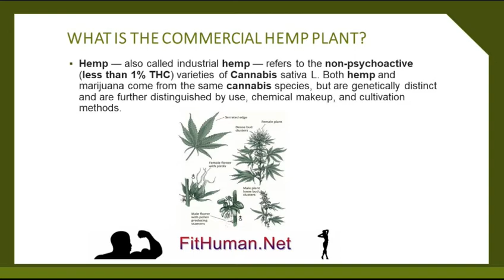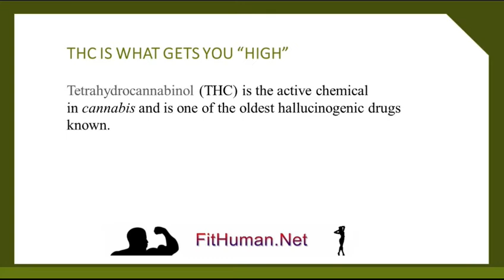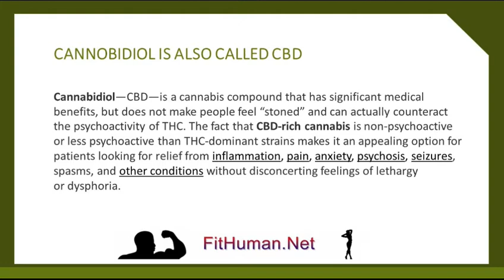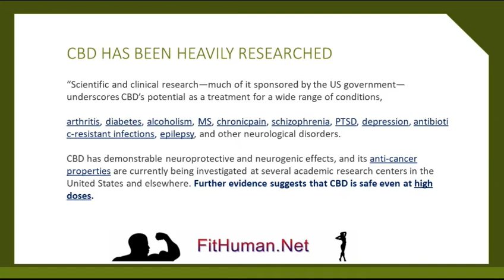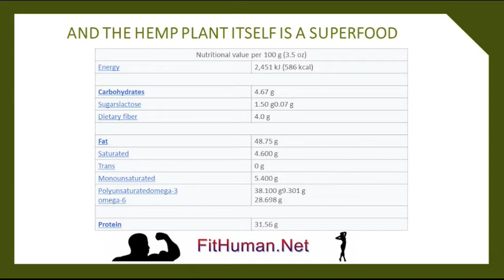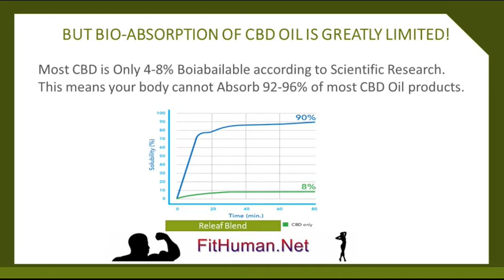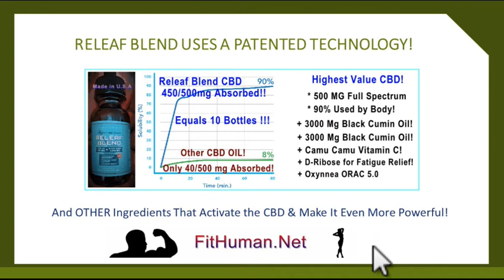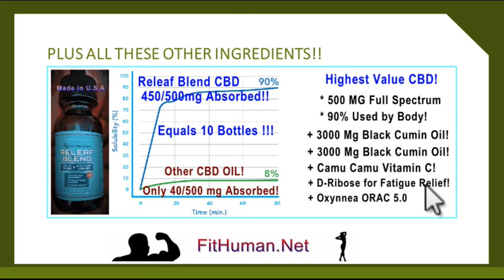Commercial Hemp CBD vs Marijuana CBD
Commercial Hemp CBD Oil has no significant amount of THC is it. Marijuana CBD Oil can be up to 20% THC. Commercial Hemp CBD Oil is legal everywhere.